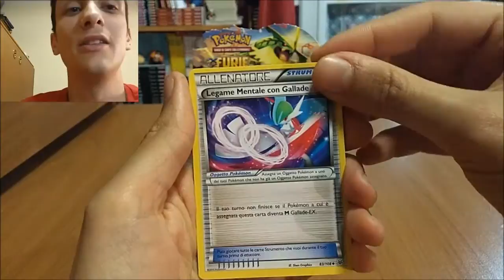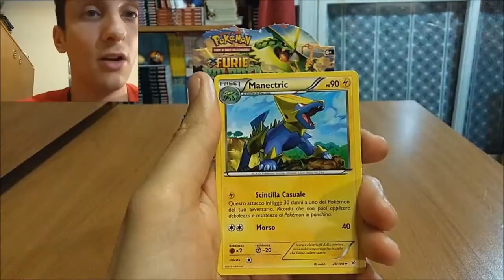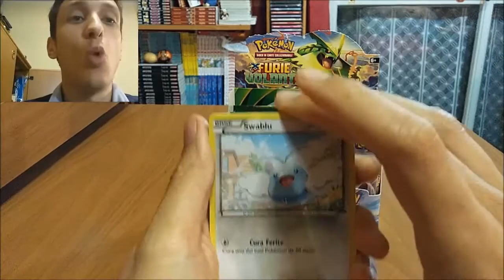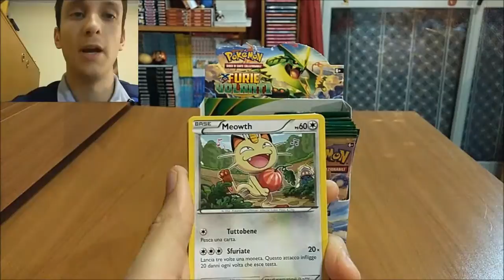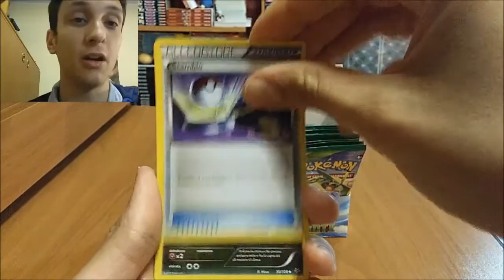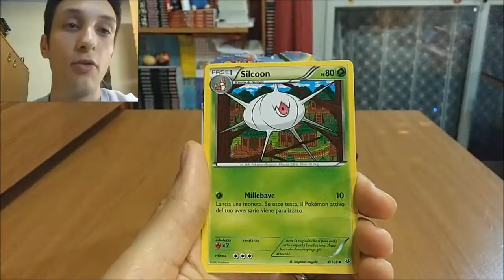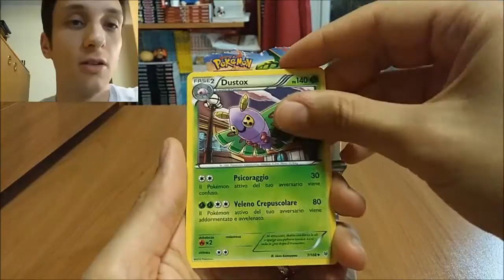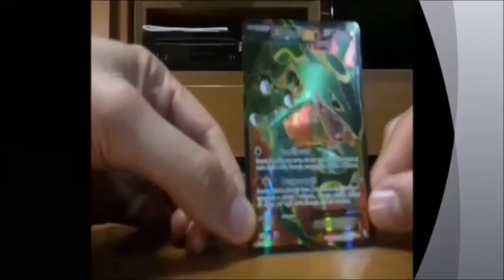Best Pokemon Roaring Skies Booster Box Ever! (10 ULTRA)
Hi guys! This video is a recap of my unboxing of a box of Pokémon Roaring Skies. I've made this video because this box could really be one of the best box ever opened on Youtube!